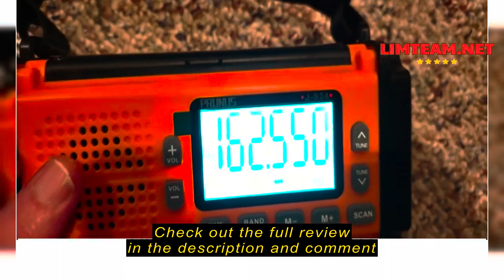Review PRUNUS 924 10000mAh/37000mWh Hand Crank Radio, AAA Batteries Powered Emergency Radio Solar, N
PRUNUS 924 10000mAh/37000mWh Hand Crank Radio, AAA Batteries Powered Emergency Radio Solar, NOAA Weather Radio AM/FM/SW, USB Charging, Torch& Reading Light, SOS Alarm, Power Bank, Compass for Camping